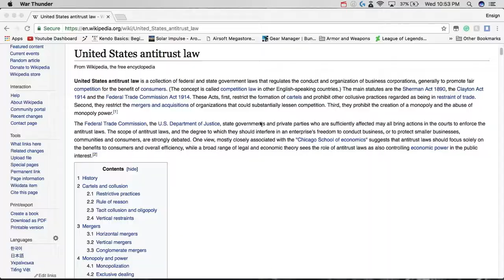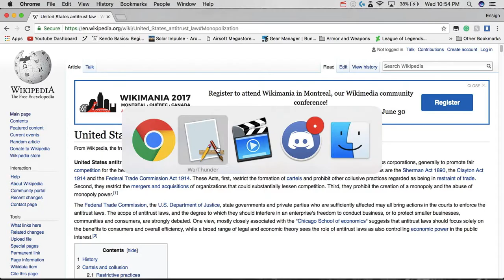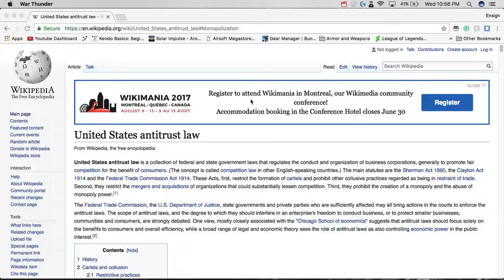Cox Communications: Monopoly and Ripoff Artists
Cox's new Data Cap regulation has sparked some anger in many people...INCLUDING MYSELF!!!